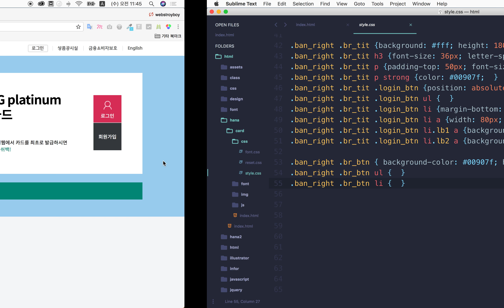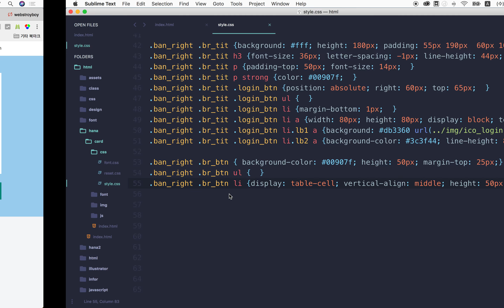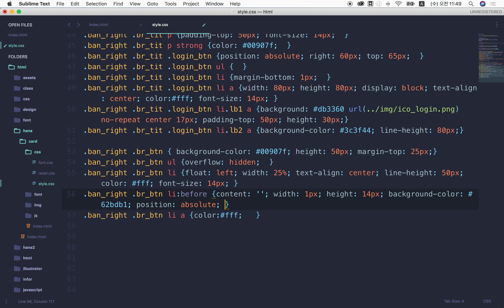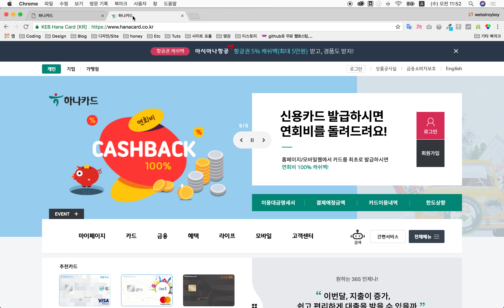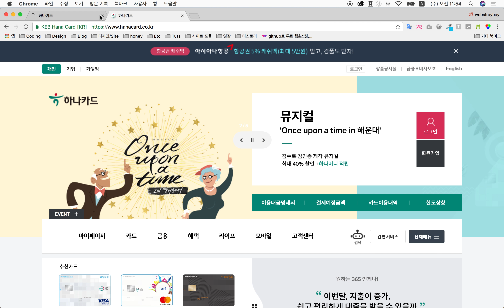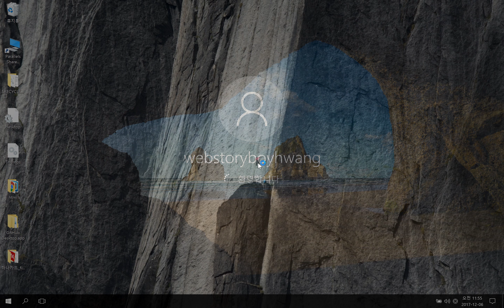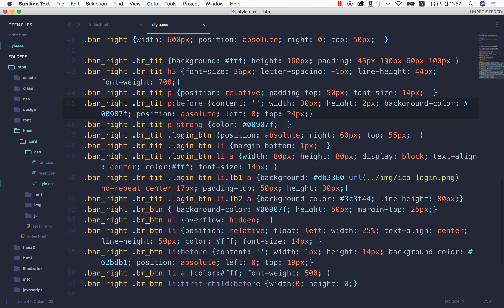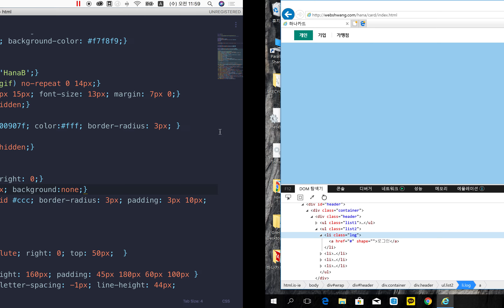11. 하나카드 기업사이트 따라하기 - banner4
보면서 따라하는 웹 표준 사이트 만들기 수업입니다.

강의 자료는 여기서 참고하세요~ 현재 준비중이지만